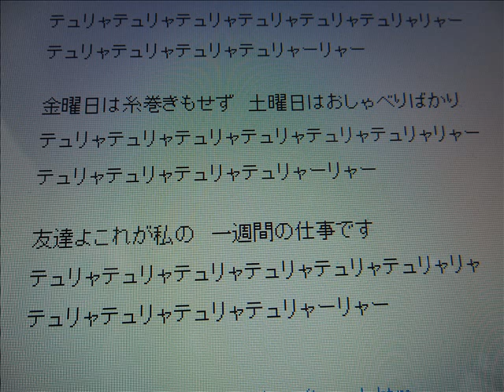ロシア民謡「一週間」小原雄太郎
懐かしいロシア民謡の「一週間」を、小原雄太郎が自宅のカラオケ一番で歌ってみました。